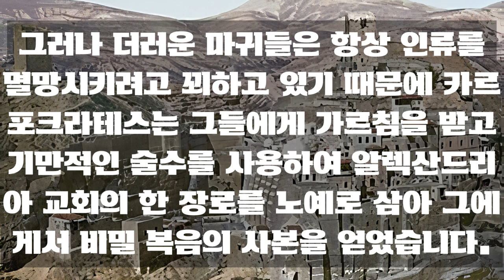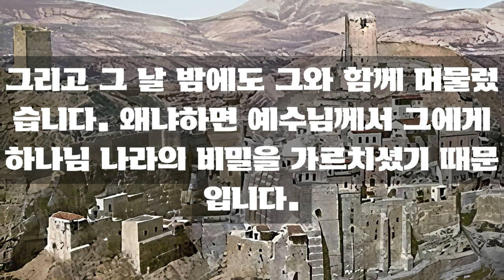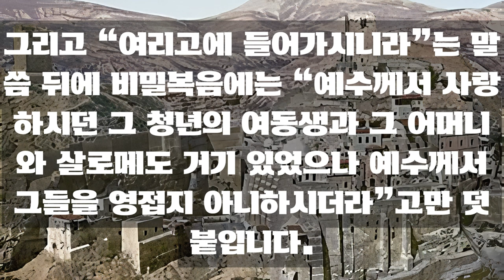마가의 비밀복음. 낭독 듣기 (서기70~255)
마가의 비밀복음 낭독
1958년, 모튼 스미스(Morton Smith)는 예루살렘 남쪽에 있는 사막에 위치한 마르사바 수도원에서 한 번도 알려진 적이 없는 어떤 편지의 '중세 필사본'을 발견했다고 1960년에 발표했다. 1646년에 인쇄된 책에 손으로 배껴 적었다고 한다. 즉, '중세 필사본'은 못해도 1646년 이후에 필사되었다는 것이다.
해당 '중세 필사본'이 알려지자마자 위조 논란이 일어난 이래 지금도 그 논란이 계속 되고 있다.
현재 대부분의 클레멘스 학자들은 모튼 스미스가 위작을 만들어 낼 능력이 없다는 점, 또 외부의 도움을 받더라도 클레멘스와 마르코를 모두 완벽하게 흉내내기는 불가능하다는 점을 들어 해당 '중세 필사본'을 진본이라 생각한다.